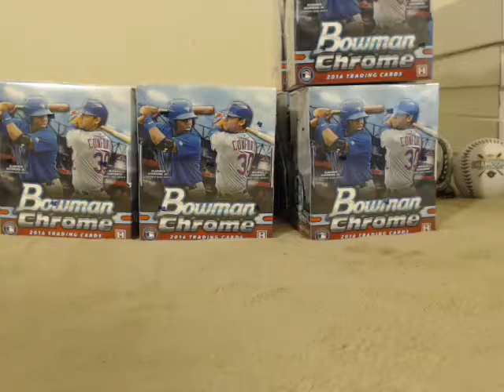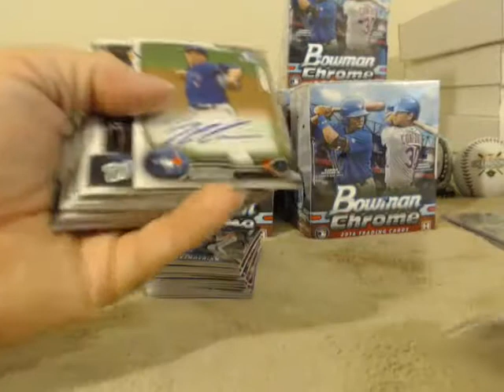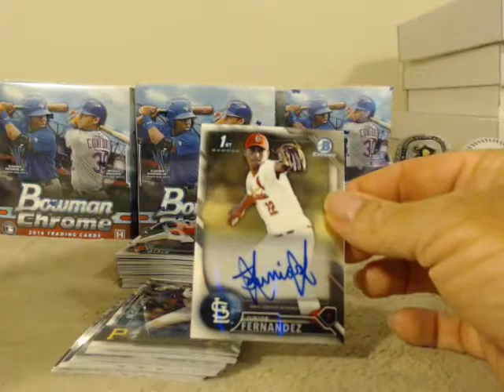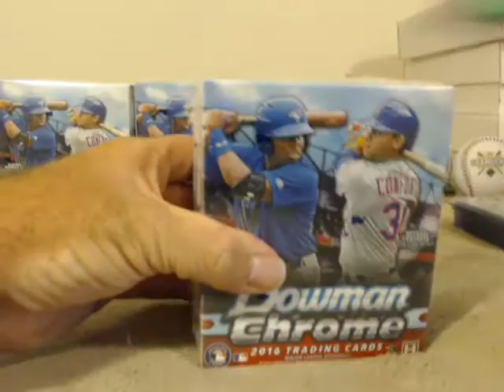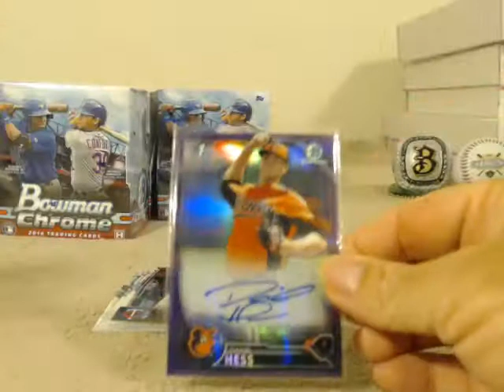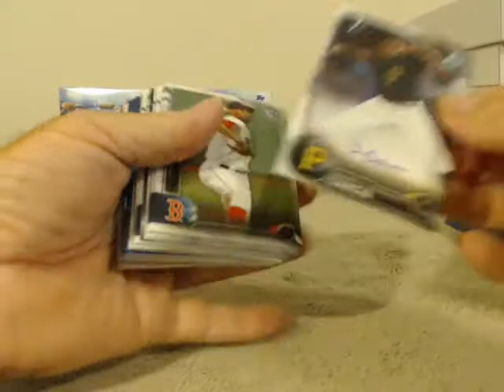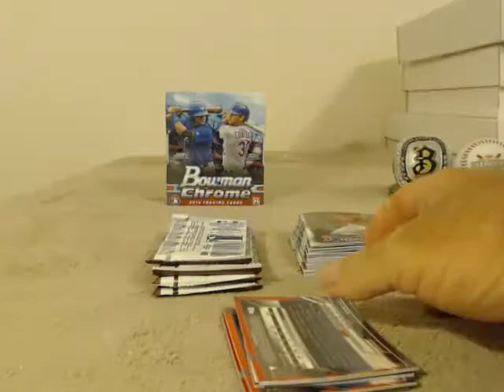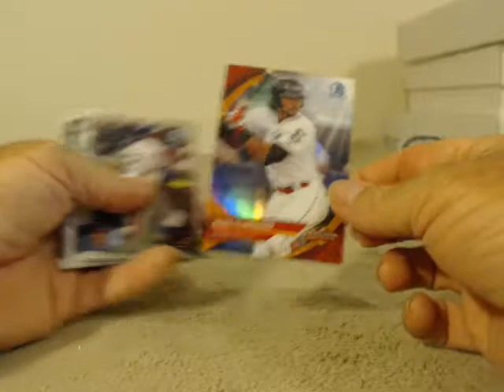2016 Bowman Chrome Player Break 5/1/17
2016 Bowman Chrome Player Break 5/1/17 - Captured Live on Ustream